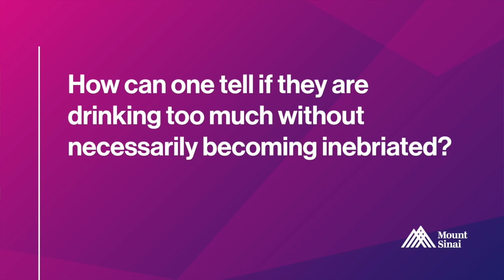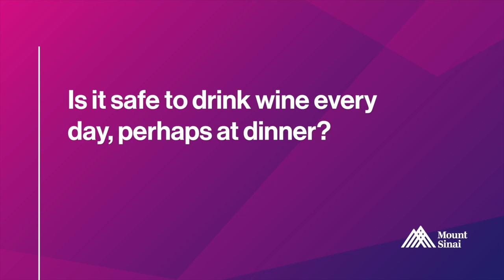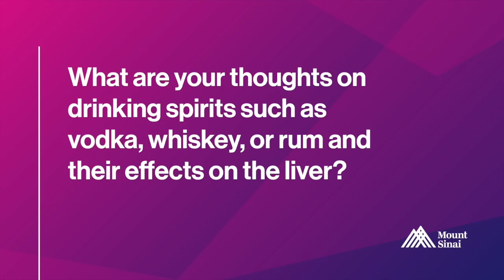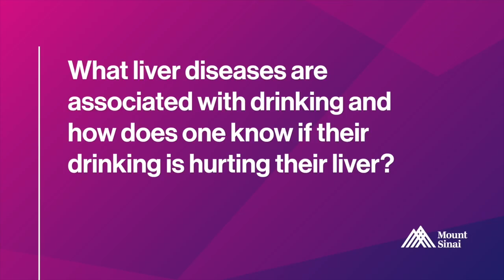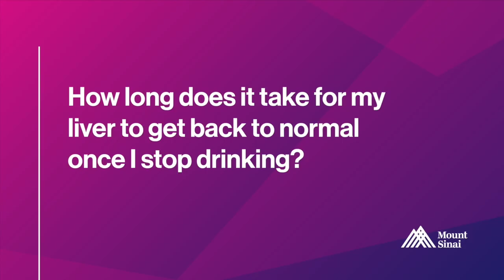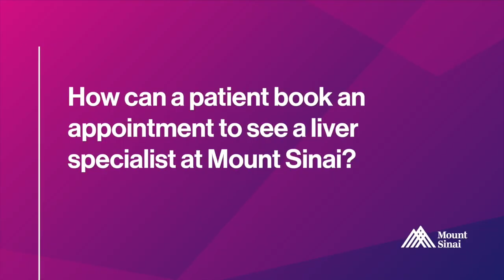What You Need To Know About Alcohol Consumption & Liver Disease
Dr. Scott Friedman and Dr. Douglas Dieterich discuss what you need to know about alcohol consumption and liver disease.

The Division of Liver Diseases at The Mount Sinai Hospital has been at the forefront of groundbreaking advances in the detection and treatment of liver diseases for more than half a century. We provide personalized care for all types of acute and chronic liver diseases including hepatitis B and C, liver cancer and cirrhosis. Our liver disease specialists comprehensively evaluate patients, providing expert diagnosis and treatment plans that will help arrest or reverse their disease. And our tradition of excellence helps us achieve our goal of providing compassionate, innovative care.